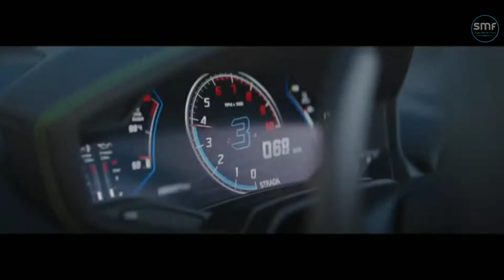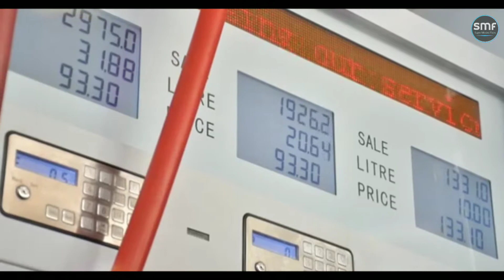स्कूल बसों का रंग पीला ही क्यों | Why the color of school buses is yellow | TMF Ep 25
▶️This video has been introduced just to increase knowledge. Some of this information is presented to you after depositing from the Internet 🔎after a lot of hard work.👩‍💻

Topic covered:-
1. School buses Ka rang yellow hi kyon.
2. School buses Ka rang pila hi kyon hota hai.
3. School bus ka colour pila kyon hota hai.
4. School bus ka colour pila kyu.
5. School bus Ka rang pila hi kyon hota hai.
6. School bus Ka rang pila kyon.
7. School bus Ka rang pila kyon hota hai.
8. School bus ka colour.
9. School bus ka colour yellow kyon hota hai.
10. School ki bus ka rang pila kyon hota hai.

Note: ▶️ copyright disclaimer under section 107  of the copyright act 1976, allowance is made for "fair use" for purpose such as criticism, commenting news reporting, scholarship, and research fair use is a use permitted by copyright statute that might otherwise be infringing.

▶️-This video has no negative impact on the original works (It would actually by positive for them)

🖐️🖐️Hii dosto i hope you enjoy this video.